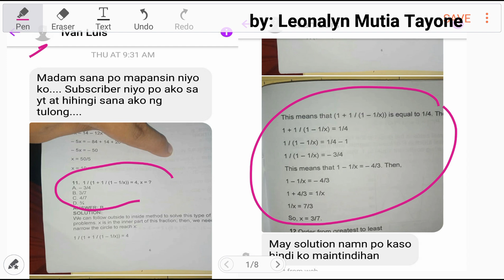1/(1+1/(1–1/x)) = 4, x = ? What is the value of x?